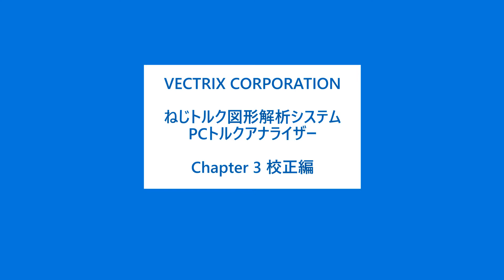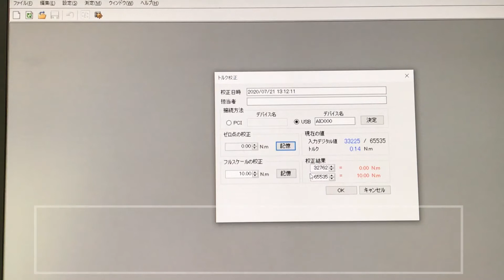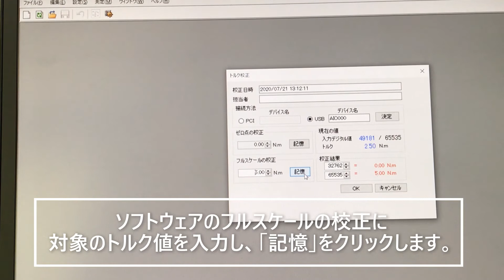【ねじトルク図形解析システム】PCトルクアナライザー 校正編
ねじトルク解析システム“PCトルクアナライザー”のデモンストレーション動画です。

 “PCトルクアナライザー”は、タッピンねじや小ねじなどのねじ締めトルクを動的に分析して
最適な締付条件を選定するために開発されたねじ締めトルク試験・解析システムです。

詳しくは、Webサイトをご覧ください。